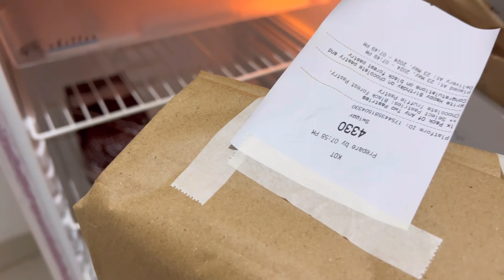A day in my Life Ep. 1 - Self Care day | Aesthetic Vlog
Hi Guys, hope you enjoy this vlog
In the busy routines always make sure to take some time for yourself❤️

Tags-

Pamper routine
Pamper routines India
night routine
Vlog living alone
aesthetic vlog daily life

Living alone diaries In India
Life in India